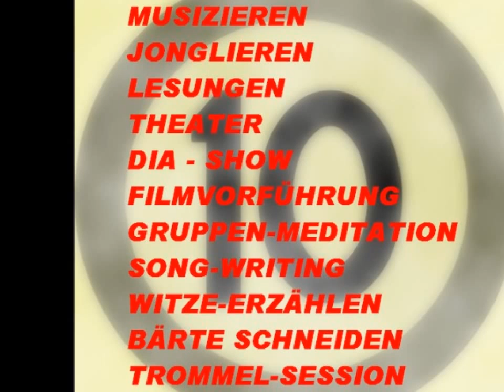CM 2015: Mach mit bei den MASSACRE 10 MINUTEN!